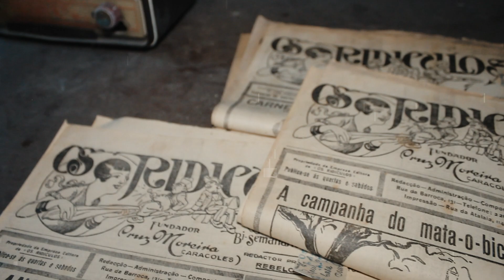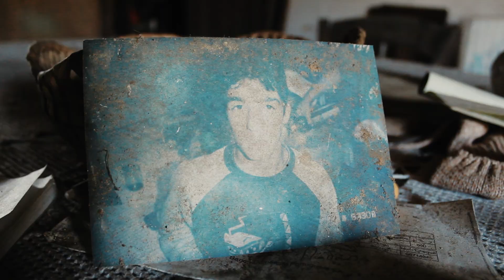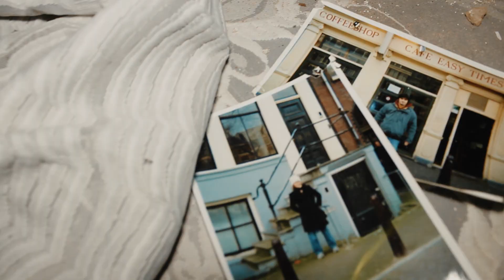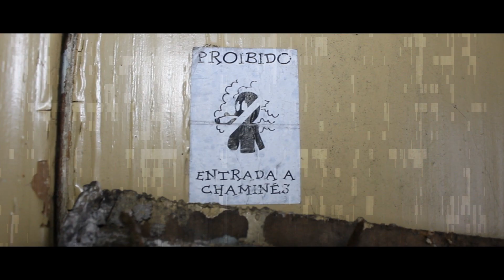Exploring with Bros Of Decay | Short Film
This old TV is not working properly...

A different exploration of an abandoned Portuguese home with Lesley from Bros of Decay.
This short film was inspired by the un. uns. I can't say. It's a no-talking short film!!

A suspense short film with a lot of mystery. Based on answers I created a small no talking short film that leaves more questions than anything. This is more about the emotions we live inside an abandoned place, it's up to you to figure out those emotions.

Created, Produced, Written, Edited & Photography by Daniel Novo Gaspar
Cast: Lesley Houben (Bros Of Decay)
Music & Sound Effect: Youtube Library

Daniel Novo Gaspar
EC Marrazes
2416-903 Leiria, PORTUGAL

!!ATTENTION!!
This video is not intended to practice or encourage any act of vandalism, theft, violence, or any other type of crime!!
I simply want to photograph and document places that are abandoned or that are going to be demolished.
Don't ask for locations. All places need to be preserved!!